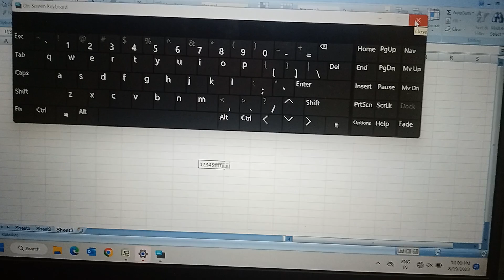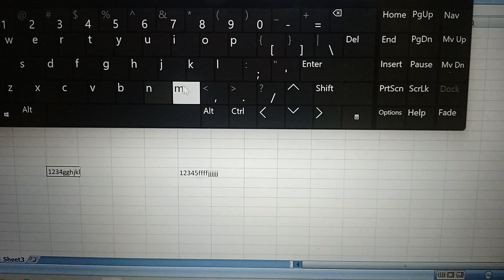On screen keyboard | computer shortcut keys | Laptop keyboard shortcut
on screen keyboard shortcut for laptops. if laptop keyboard not working properly then you can use this trick👍